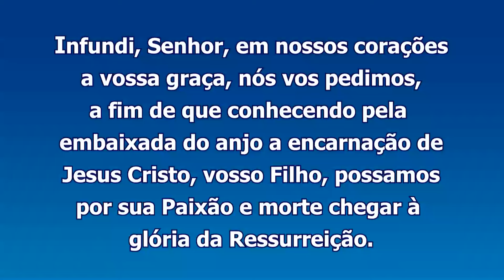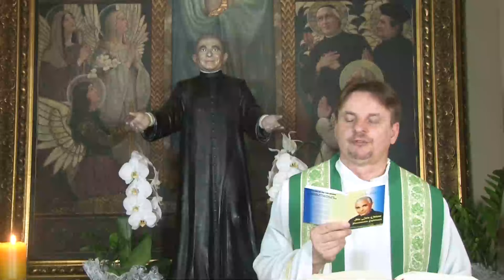Sementeira de Nossa Senhora e São Luís Orione 04 fev 24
04 DOM